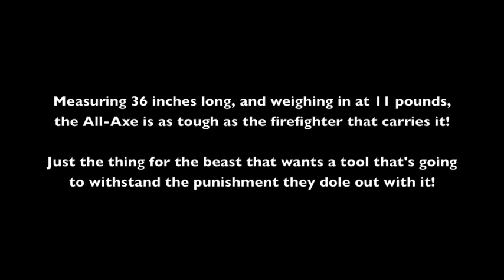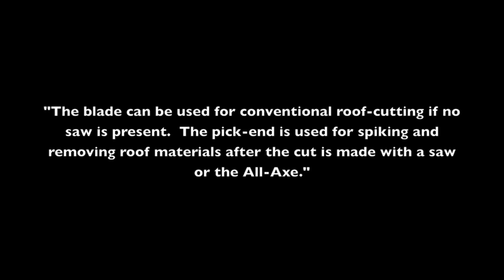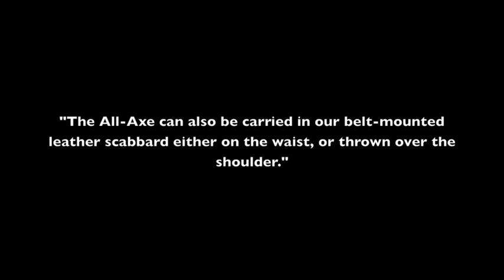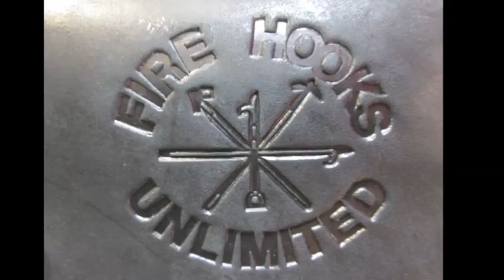The ALL-AXE from Fire Hooks Unlimited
The ALL-AXE from Fire Hooks Unlimited, available from R.G.T. Hooks.